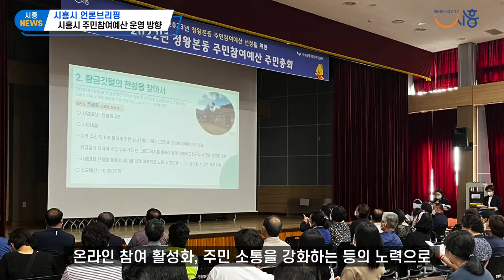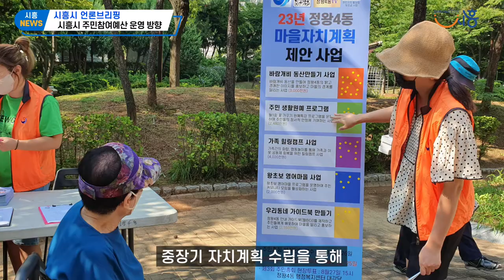[언론브리핑] 시흥시 주민참여예산 운영 방향 | 행정국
올해로 10주년을 맞이한 시흥시 주민참여예산제가 새로운 도약을 준비하고 있다.

시흥시 주민참여예산은 2012년 조례 제정, 주민참여예산위원회 구성을 통해 25억 원 규모로 출발했으며, 지난 10년간 총 3,428건의 제안 중 941건을 실제 사업으로 추진하는 등 선도적인 역할을 해왔다.

박광목 행정국장은 20일 언론브리핑을 통해 “지난 10년간 시흥시 주민참여예산제 운영은 재정의 책임성과 투명성, 민주성을 확대하는 데 크게 기여해왔지만, 여러 한계점도 발생하고 있다”라며 “주민자치회와 연계한 주민참여예산제 구조 조정, 재정비와 제도 보완으로 새로운 10년을 준비하고자 한다”라고 밝혔다.

시는 먼저 동 단위 주민 대표 기구인 주민자치회를 주민참여예산과 통합할 방침이다. 두 제도는 마을 의제를 발굴해 정책화한다는 점에서 유사성이 있다. 주민자치회 주도로 주민참여예산 사업을 추진하면 중장기 자치계획 수립을 통해 단년도 사업인 주민참여예산의 한계를 극복할 수 있다.

또, 지역 실정에 맞는 다양한 사업을 발굴․실행함으로써 실질적인 주민 참여를 확대할 수 있다는 것도 장점이다. 자치계획 실행비 부족으로 자치 기능에 어려움이 있었던 주민자치회는 주민참여예산을 통해 사업의 실행력을 높일 수 있다.

현재까지 12개 동이 주민참여예산과의 통합을 완료한 상태이며, 향후 모든 동과의 연계가 이뤄질 수 있도록 계속 추진해 나간다는 계획이다.

주민참여예산의 자치 실행력 확보를 위한 구조 조정도 시행한다. 그간 주민참여예산으로 실행되는 시설 사업이 동 행정에서 추진되면서 사업 추진의 전문성과 사후관리가 부족하다는 문제가 있었다. 또, 주민참여예산 한도액을 균등하게 배분함으로써 제도 취지에 벗어난 사업이 편성되거나 일부 예산 채우기에 급급한 제안이 발생한다는 아쉬움도 있었다.

이에 시흥시는 일괄 실링제 재검토를 통해 전문성이 필요한 시설 사업은 시 사업 부서에서 진행하고, 공동체 중심의 마을 자치사업은 주민이 주도할 수 있도록 개선할 예정이다. 이와 연동해 주민자치회가 직접 추진하고 있는 자치계획 실행비는 단계적으로 확대해 사업의 실행력과 자치력을 높일 것으로 보인다.

무엇보다도 주민참여예산제의 재정비와 제도 보완은 지역 주민과 행정, 전문가가 함께 숙의 과정을 거쳐 추진한다는 방침이다. 시흥형 주민참여예산의 정의부터 사업 범위 결정, 효과적인 제안 검토, 발전적인 운영 방안 등에 대해 시민 의견이 충분히 반영될 수 있도록 수시로 논의의 장을 마련한다.

박광목 행정국장은 “그동안 시흥시 주민참여예산은 ‘당신의 생각이 예산이 됩니다’라는 슬로건 아래 재정민주주의 실현에 앞장서 왔다”라며 “앞으로도 시흥시 주민참여예산이 온전히 시민의 것으로 자리 잡고, 시민의 삶을 바꾸는 실질적인 제도로 나아갈 수 있도록 시민과 함께 고민하고 만들어가겠다”라고 말했다.